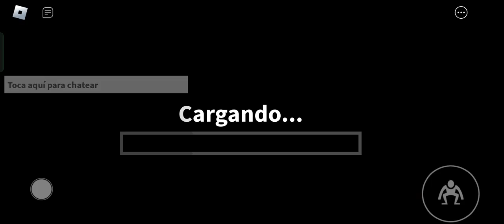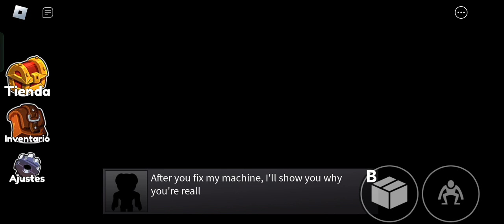reimbow friends 1 capítulo xD